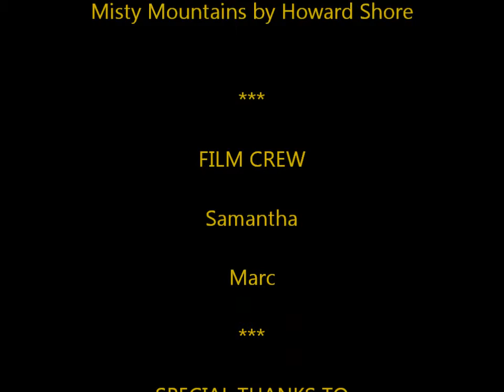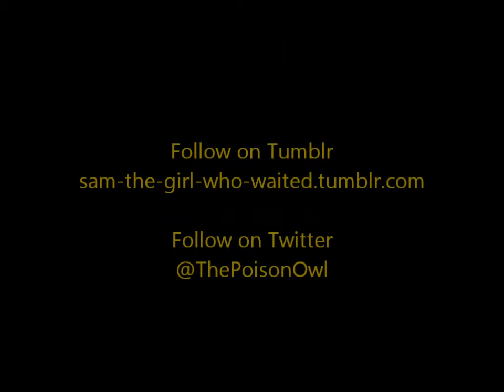The Fluff: An Unexpected Journey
This Winter, come on a journey of a hobbit-sized dog and a dwarf.